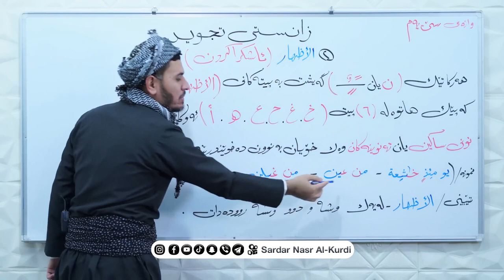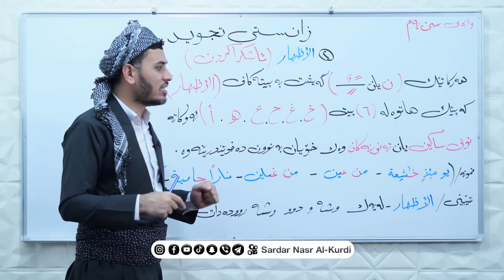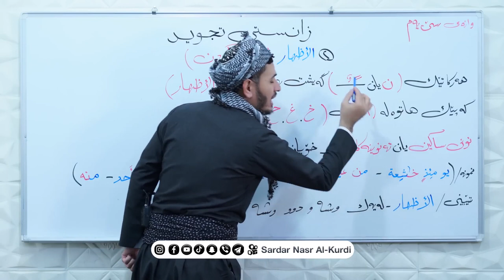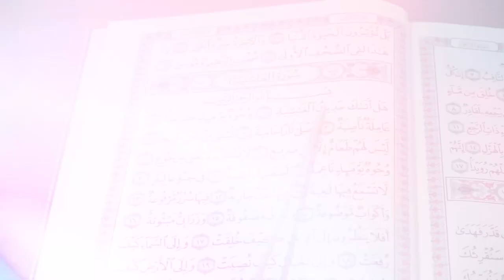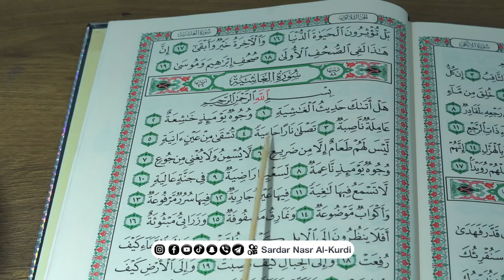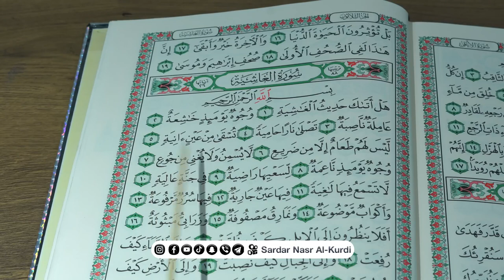3ـ زانستی تەجوید ـ "الإظهار ـ ئاشکراکردن"